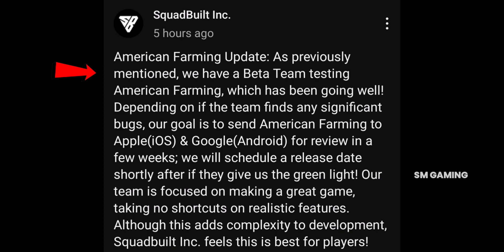🚛 Release Date Confirmed 🚛 For American Farming Simulator 😍😍 || @SquadBuiltInc